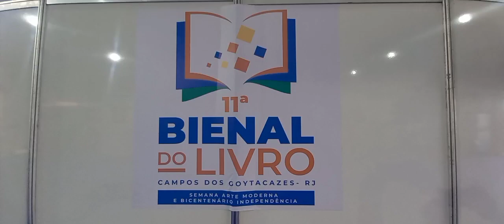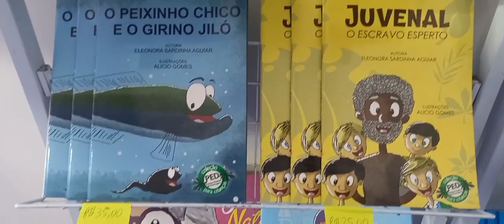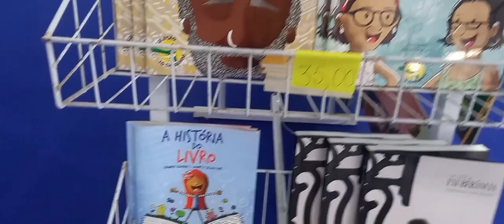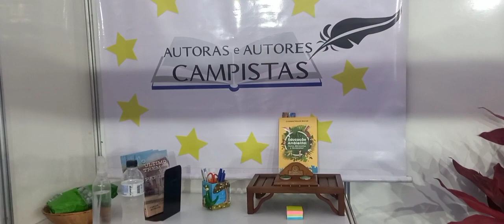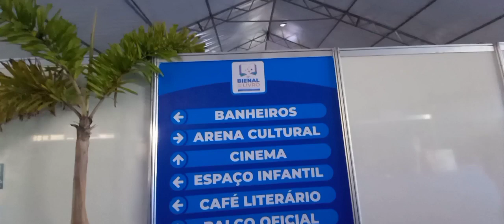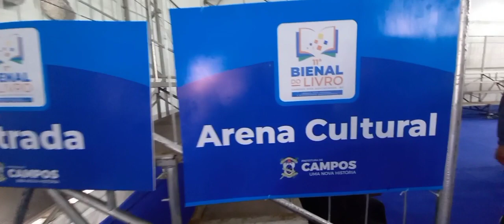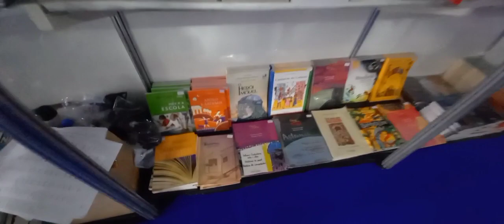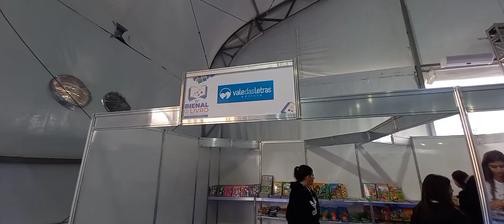BIENAL DO LIVRO DE CAMPOS DOS GOYTACAZES - DOS BASTIDORES AOS LIVROS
Vamos conferir os expositores, a arrumação e toda a programação da 11 Bienal do Livro de Campos dos Goytacazes RJ.

 Livro "EDUCAÇÃO AMBIENTAL, CONTOS, MICROCONTOS E DESENCONTOS".
A aquisição pode ser diretamente comigo, vai autografado e com dedicatória ou pela Amazon no formato e-book e impresso.

PARA ACOMPANHAR O PROJETO CONTO CONTADO É SÓ CLICAR NOS LINKS ABAIXO:

LIVROS GRÁTIS NA ESTANTE DO NOEL EM ATAFONA E PROJETO CONTO CONTADO - O EXEMPLO DO FILHO MAIS NOVO

instagran: @cristiano_peixoto_maciel